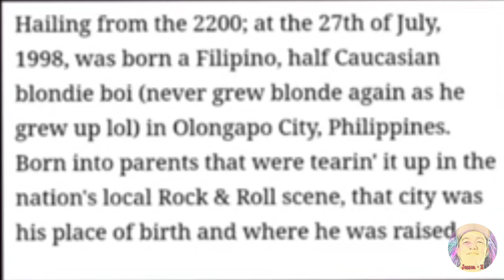Paul Sapiera At EZ MIL | Ang naging Kwento ng Buhay nila